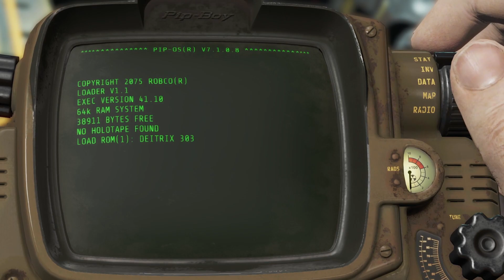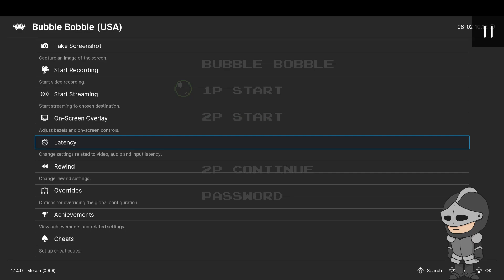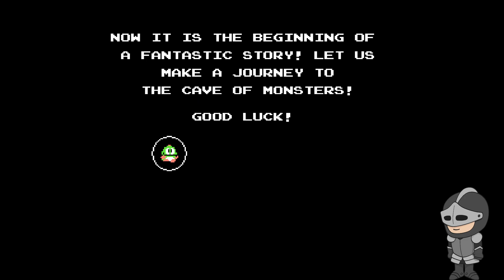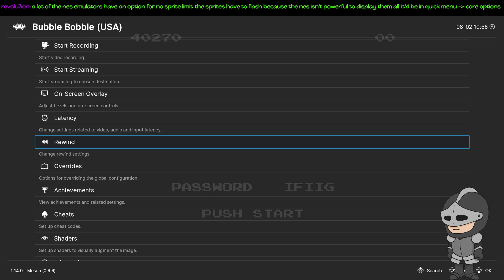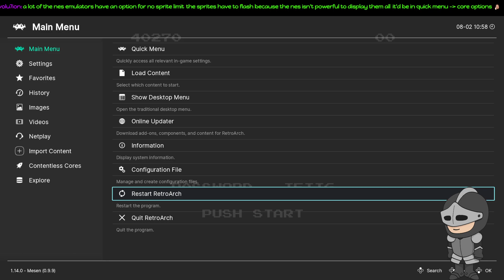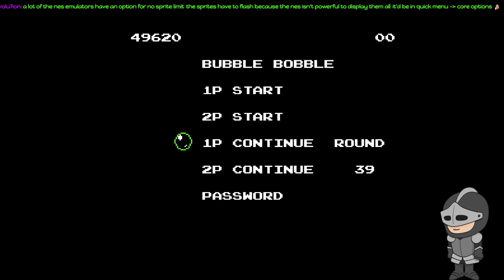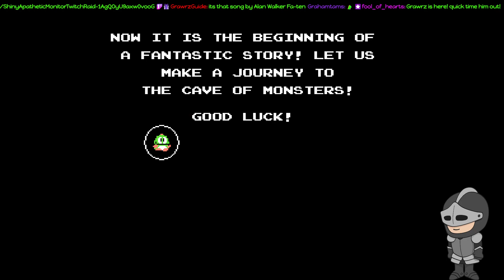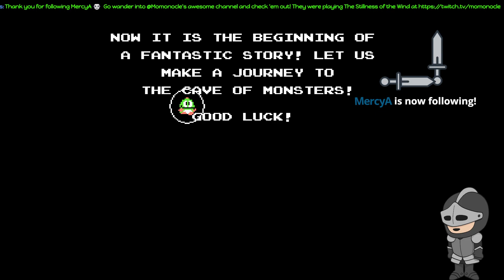BUBBLE BOBBLE – Wandering into a Game Request & RetroAchievements, Full Game | Twitch VOD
🎮 What is this channel all about? Please see my _*About*_ page on YouTube or Twitch 🙂
🎮 Game Title: Bubble Bobble [ NES ]
🎮 Broadcasted live on Twitch on February 8, 2023

🔷 About The Game Wanderer 🔷
🎮 Game Therapy Stream?
Hey, you. Need a friend?
Hop on the stream then.
Let’s talk about you, let’s talk about your day,
Let’s talk about life, let’s talk about games,
Let’s talk about anything under the sun.
Or just sit back, maybe have some fun.

"I'm just a simple man trying to make my way in the universe."

Welcome to The Game Wanderer – the channel that wanders through the world of video games!